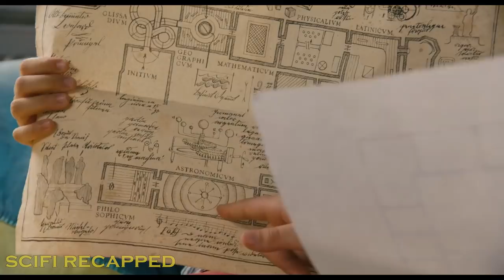Student Shrunks His School Principal To 6 Inches Because Of....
When a student shrinks his principal to the size of an action figure, he has to reverse the spell and save the school from a scheming board member.